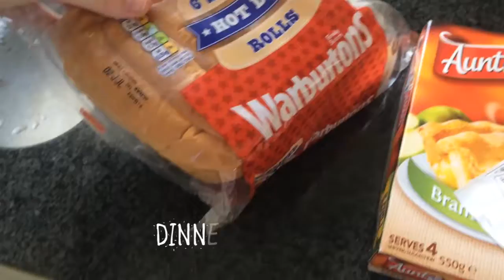I'M DOG CRAZY | Charli Crescendo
Hey guys,
Sorry this vlog was shorter but I hope you enjoyed it anyways :) I hope  my smoothie bowl video works out okay when I film it so you guys can still have something Wednesday xx

PRODUCTS:
Primer: Miss Sporty Insta Glow Primer
Concealer:
Foundation:
Eyebrows:
Eyeshadow:
Eyeliner:
Mascara:
Chi Chi Finishing Powder
Bronzer:
Blusher:
Lip:

Find Me Here:
PumpUp: charli143